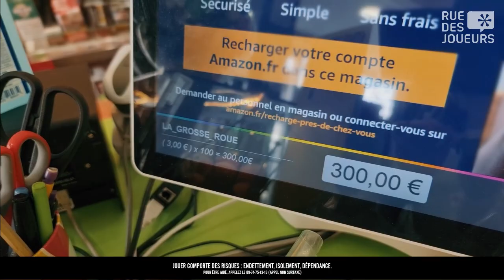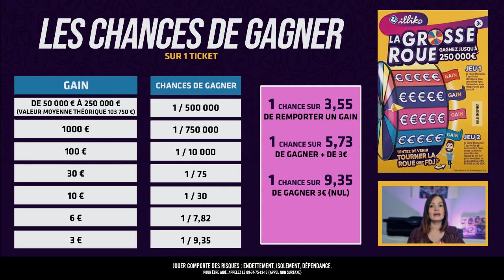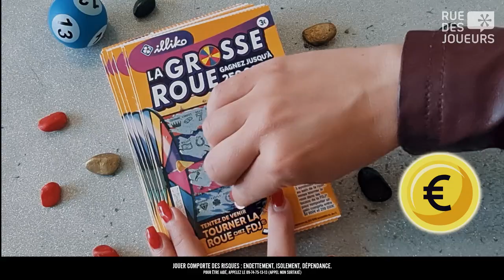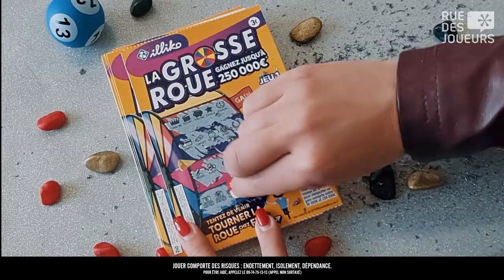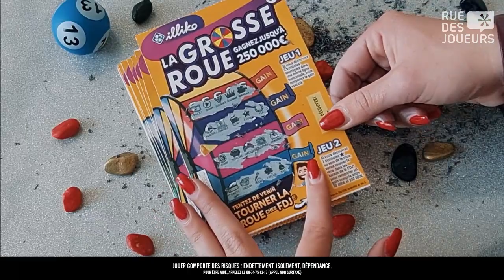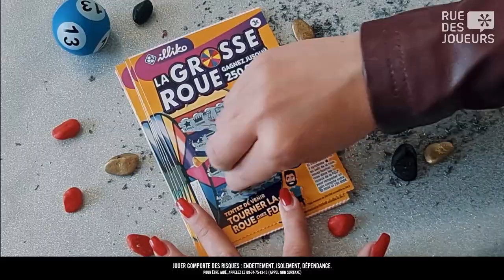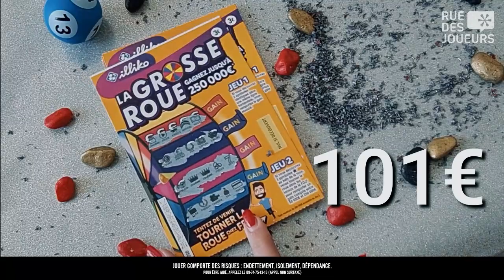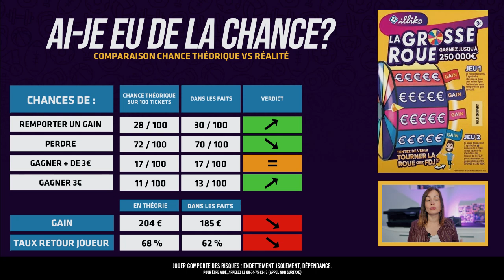Je gratte 300€ de tickets à gratter de La Grosse Roue, le nouveau jeu à gratter de la FDJ !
🔥 Ticket à gratter challenge ! Dans cette vidéo, je vous dis tout sur le nouveau ticket à gratter de la FDJ, la Grosse Roue, qui est sorti début avril 2021. J’ai acheté 100 jeux à gratter pour tenter de gagner jusqu’à 250 000€ si je trouve les 3 étoiles. Alors je gagne le Jackpot selon vous ? Combien de tickets gagnants ? Combien de tickets perdants ? Et surtout, combien d'argent vais-je gagner avec ces tickets à gratter ? Découvrez mon test de la Grosse Roue !
👉 Pour jouer à La Grosse Roue en ligne sur le site internet de la FDJ
💬 Dites-nous dans les commentaires quel est votre jeu à gratter préféré ? Vous avez déjà remporté des grosses sommes ? Des gains intéressants ?
▶ N’hésitez pas à utiliser l’index et les timers pour accéder aux rubriques qui vous intéressent. Le sommaire :
00:00 Achat des tickets + mise en place
01:44 Présentation du Jeu de la Grosse Roue
02:53 Tableau des lots
04:18 Probabilités de gagner à la Grosse Roue
05:35 Grattage des 50 premiers tickets
24:32 Grattage des 50 derniers tickets
38:24 Bilan - Combien de tickets gagnants/perdants ?
38:39 Découverte des gains
45:56 J’ai eu de la chance ? Tableaux détaillés
⚠ Attention, cette vidéo n’est pas une incitation à jouer, je l’ai faite pour le fun ! Jouer de manière excessive peut avoir des conséquences dramatiques. Retrouvez ma vidéo explicative sur l’interdiction volontaire de jeu
Qui sommes-nous ?
grattage, grattage en ligne, challenge, gratter, FDJ, tickets à gratter, gratte gratte, cash, black-jack, grosse roue, millionaire, banco, goal, astro, solitaire, jeu a gratter, française des jeux, chance, gains